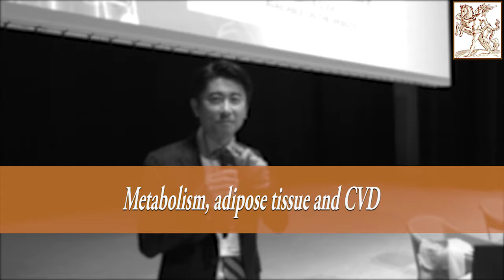Tohru MINAMINO: "Metabolism, adipose tissue and CVD"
International symposium
Cardiometabolic risk and Vascular Disease
from Mechanisms to Treatment

1 - 3 December, 2017
Stockholm (Sweden)
Karolinska Institute

Tohru MINAMINO (Niigata, JP)
Metabolism, adipose tissue and CVD